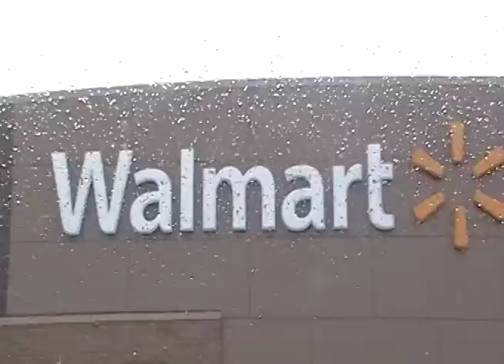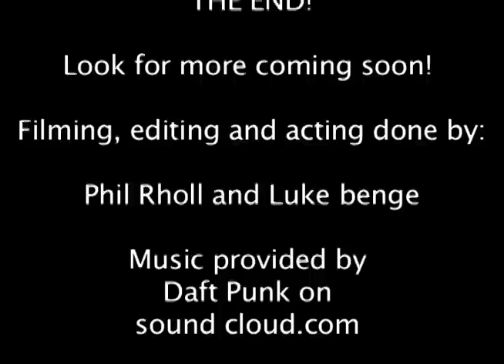A Phil and Luke Film: How people really feel about COD and chick flicks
The LSHS Current video guys wander the halls of Lakeville South and interview fellow students on one of the most popular games in America and feminine films.

Follow the Current on Twitter: @LSHS_Current
Like the Current on Facebook
For more videos with Phil and Luke, check out the Current online @ lshscurrent.com